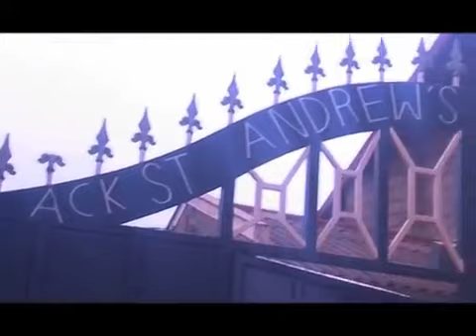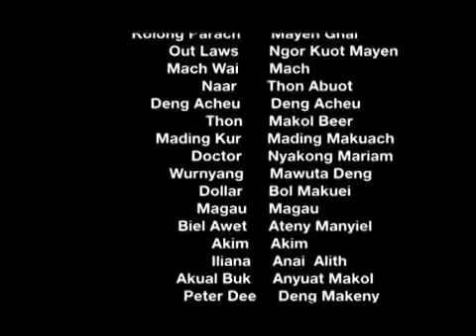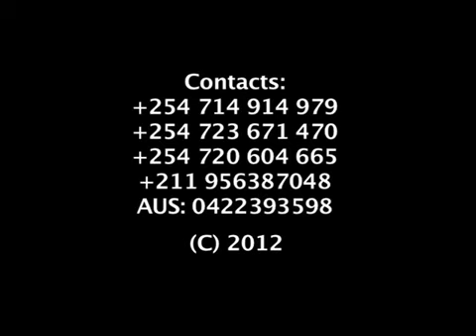GOL KU NYICH (PART TWO)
this is a Southwood Bi Films that illustrate controversial relationships in South Sudanese societies.